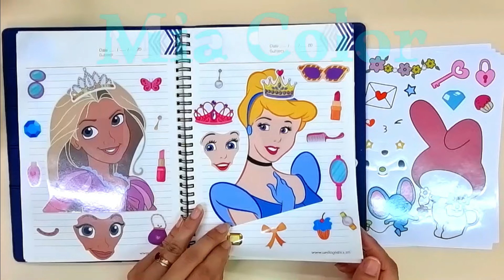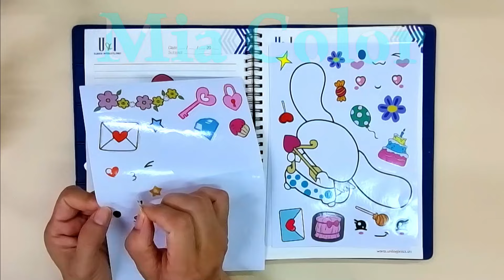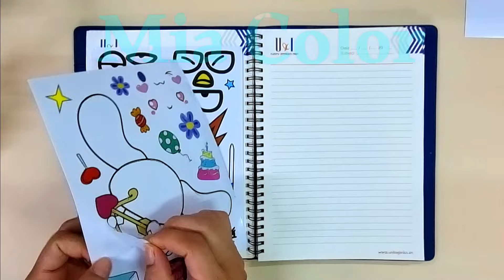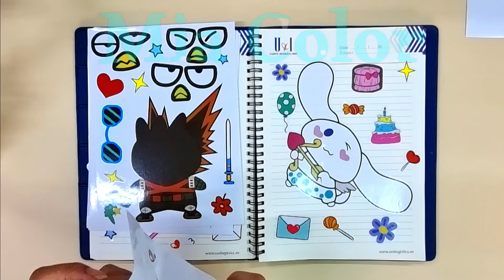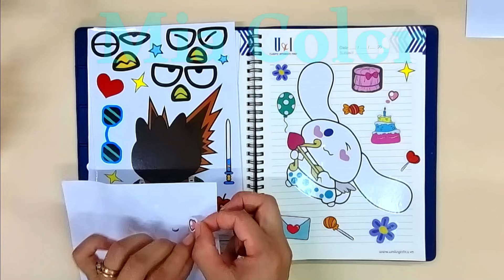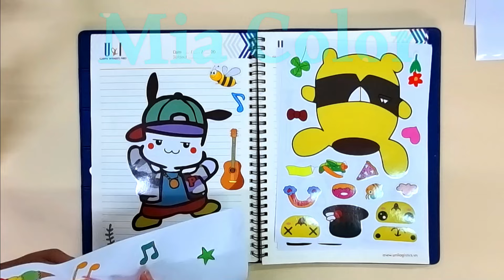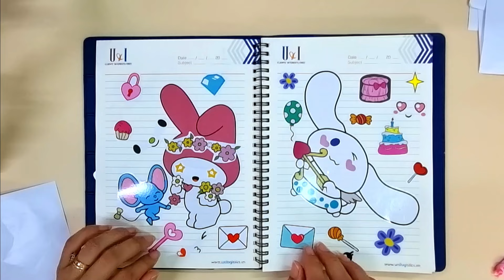[ToyASMR] Decorate With Sticker Book Dress Up Sanrio 💖 Melody Cinnamoroll – Pochacco - Pompompurin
[ToyASMR] Decorate With Sticker Book Dress Up Sanrio 💖 Melody Cinnamoroll - My Hero Academia – Pochacco - Pompompurin
Mia Color Kids luôn đồng hành cùng các bé trong các trải nghiệm về trò chơi hữu ích giá trị. Cảm ơn các bạn đã ghé thăm và xem các video của chúng tôi. Xin cảm ơn.